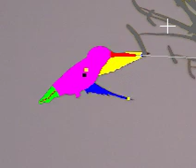Hummingbird image segmentation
For CS 232 (Image Processing), I automatically segmented a hummingbird captured using a high speed camera in our lab into multiple components: tail, beak, body, and left/right wings. I used this information to track the position of the tips of the wings, angle of the tail and beak, and the center of mass of the body. I then used this data in ME 303 (Biomechanics of Flight), to analyze the dynamics & aerodynamics together to conclude that the movement of the tail in flight does not contribute to stabilizing the hummingbird in hovering flight based on mass transfer alone.